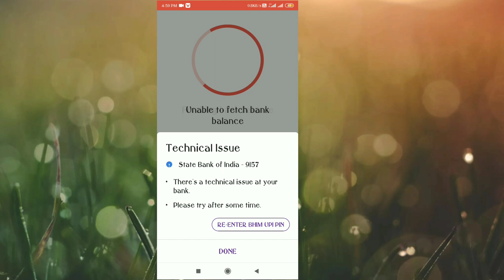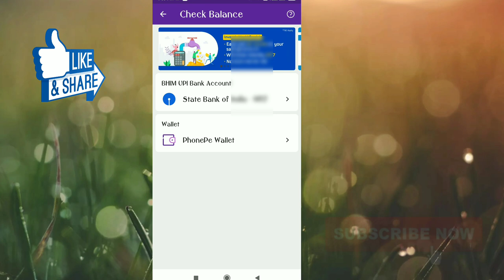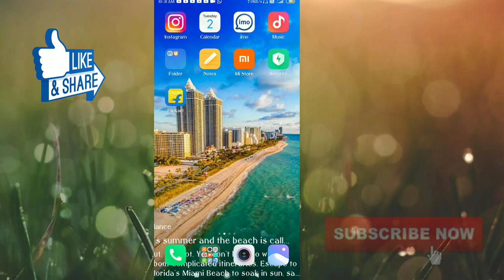Phonepe Technical Issue | Phonepe Not Working | SBI UPI Problem | PhonePe Technical Issue 2023 😭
Phonepe Technical Issues | Phonepe Not Working | SBI UPI Problem | 2021🔥🔥